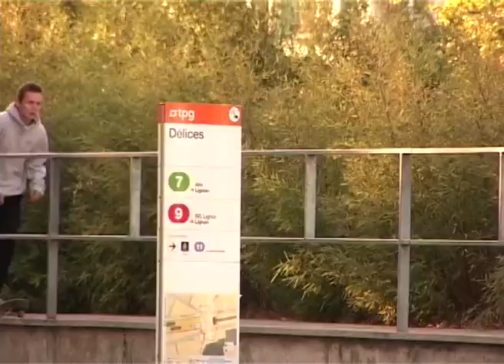Simon Perrottet 242 section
I stole it. Description and tags been taken from original

"Simon’s another Swiss prodigy from the 242 Skateshop crew that we’ve been keeping an eye out for recently. Looks like him and Jordan are really going for it at the moment…"